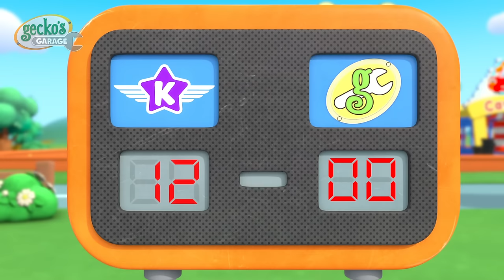Kat's Piñata Party | Gecko's Garage | Trucks For Children | Cartoons For Kids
Gecko and the Mechanicals throw a surprise birthday party for Kat, but it all goes wrong.

00:00 Flying Birthday Party Cake
02:12 Flying Fire Truck - Birthday Beach Party
04:15 Dia de los Muertos (Day of the Dead)
07:18 Fiona's Super Siren
09:27 Max & Molly Mudbath
12:34 Bouncy Castle Blimp Rescue
15:38 Hero Day
18:40 Weasel is Sick
21:42 Monster Truck Make Over
23:46 Monster Truck Boo Boo
25:49 The Mystery Box
27:55 Green Saves the Tree
30:00 Gecko on the Bus
32:05 Tow Rope Rescue
35:05 Baby Boo Boo Giggles
38:05 Go Go Green!
40:13 Gecko Saves Christmas
42:55 Weasel's Wheels and No Deals
45:57 Fire at the Garage
48:05 Fair Play Football Mix Up
51:15 Fire Truck Fun
53:23 Kat's Plane Race
56:23 Runaway Caravan
58:27 Bedtime Repairs
1:00:34 Molly's Lost Teddy Adventure
1:02:47 Balloon Race
1:05:50 No Monsters (Halloween)
1:07:55 Weasel's Wheels
1:10:05 Gecko's Christmas Rescue
1:12:15 Gecko is Stuck in Glue
1:14:10 Rainy Day Emergency
1:16:16 Gecko is Sleepwalking
1:18:27 Car Wash Capers
1:20:49 Teamwork Touchdown
1:23:49 Bobby The Bus Is Sick
1:26:02 Accidents Happen Helicopter
1:28:07 Helena Hide and Seek
1:31:13 Sly and The Mole
1:33:14 Magnet Madness
1:35:16 Baby Truck Storm Rescue
1:37:21 Eric the Wrecking Ball
1:40:16 Gecko Gets Sick
1:42:23 Missing Mechanical (Hide and Seek)
1:45:27 Monster Truck Rescue
1:47:33 Molly's Teddy Mix-up
1:50:33 The Garage Is Haunted (Halloween)
1:52:36 Ice Cream Garage Band
1:55:40 Baby Truck Space Rocket Playtime
1:58:43 Baby Truck is Sick